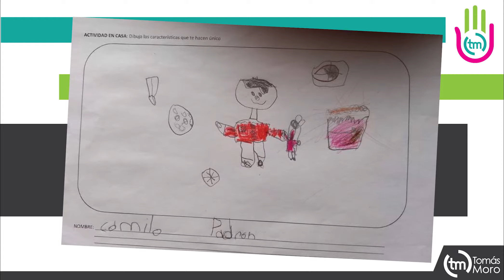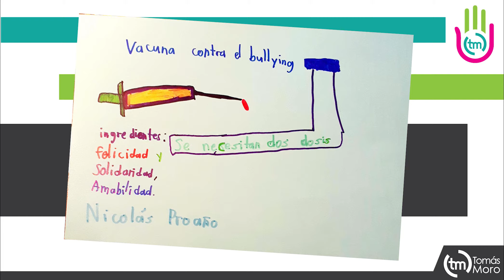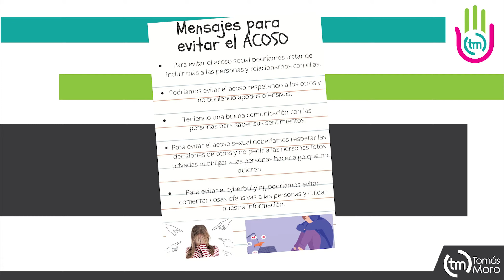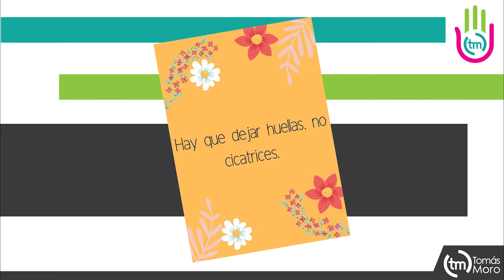Proyectos DECE - Programa QUE EN MI COLE NO PASE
Desde el 2 de mayo, Día Internacional Contra el Acoso Escolar, el Departamento de Consejería Estudiantil (DECE) inició varias actividades de nuestro Programa Que en mi cole no pase. Hemos trabajado en cada una de las aulas, desde los más pequeños hasta los más grandes estudiantes del cole abriendo espacios de reflexión y compromiso.

En el Tomasito se hizo relevancia a valores de convivencia y al buen trato, y conforme van creciendo se genera reflexiones y alternativas para poner un alto a cualquier expresión de violencia.

Luego de las charlas, que tuvieron varios grupos de primaria y secundaria sobre Ciberseguridad y prevención de maltrato hemos dialogado en cada clase, sobre la importancia del manejo responsable de las redes sociales, de estar alertas sobre el ciberacoso y como evitar cualquier tipo de discriminación o violencia, y sepan los chicos que pueden contar con la ayuda de los adultos en casa o en el colegio, así nos aseguramos de mantener un clima escolar respetuoso y cordial. Queremos compartir ahora con ustedes los trabajos de los estudiantes plasmados en dibujos, afiches, videos.